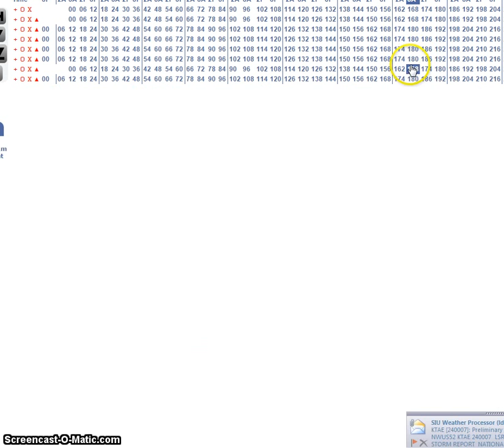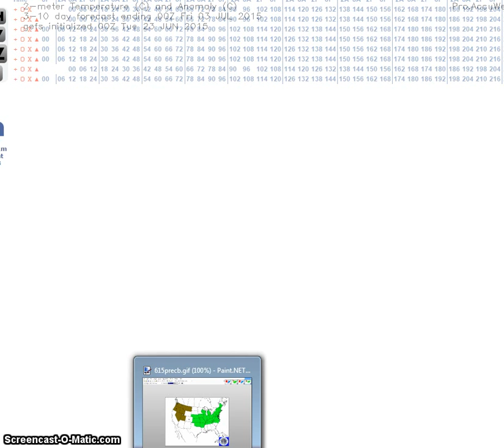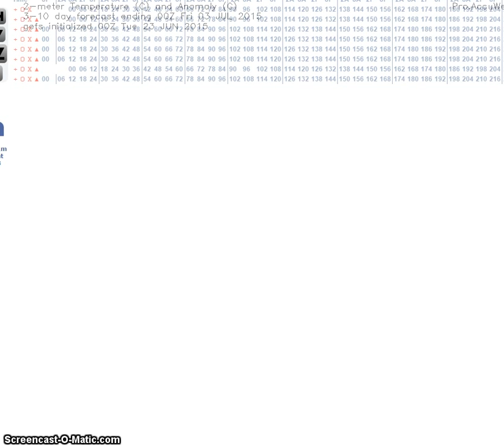Long Range Weather Forecast Discussion June 26 July 8